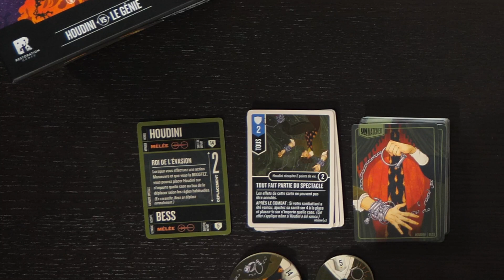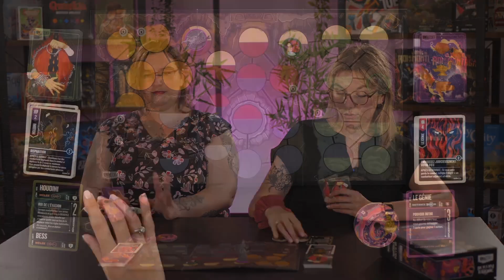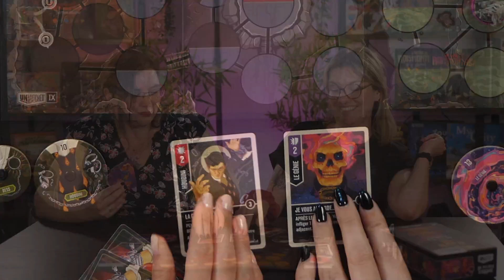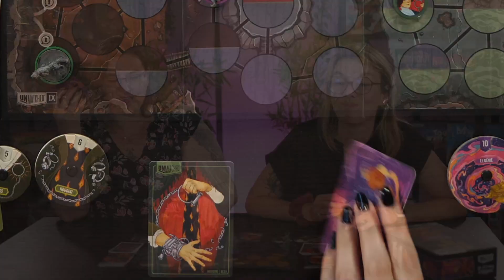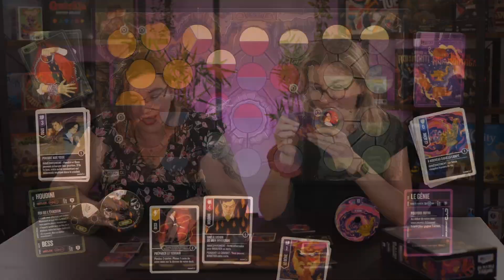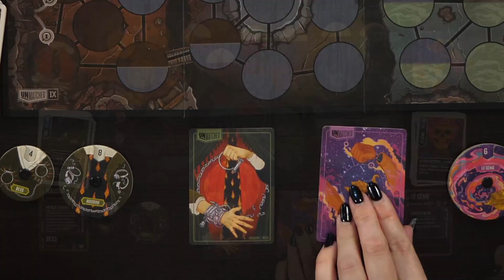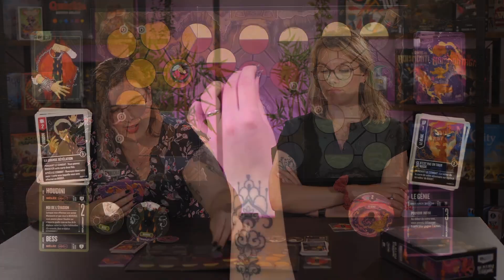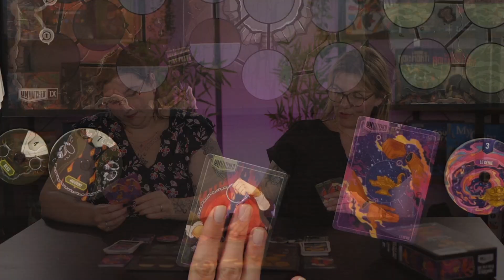🪄Houdini VS Le Génie🧞‍♂ - UNMATCHED !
Houdini, le Roi de l’évasion, contre Le Génie de la lampe : c’est l’incroyable affiche de cette nouvelle boîte Unmatched qui permet de s’essayer à de nouveaux styles de combat, aussi différents que captivants à jouer.

00:00 Intro
02:28 Présentation des nouveaux personnages
09:48 Début de la partie
57:40 Fin de la partie